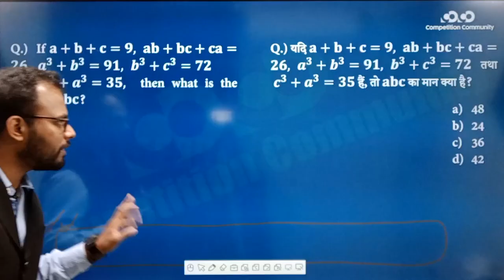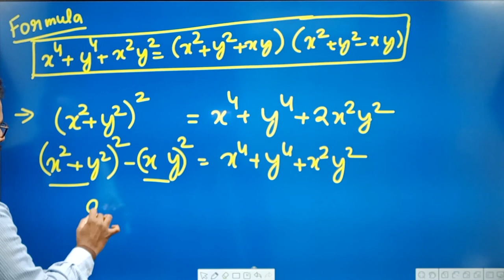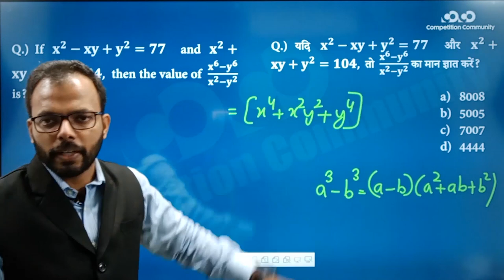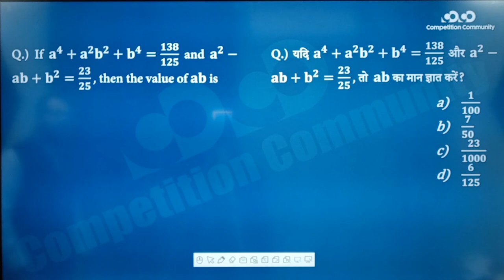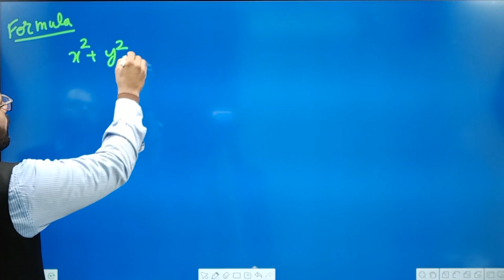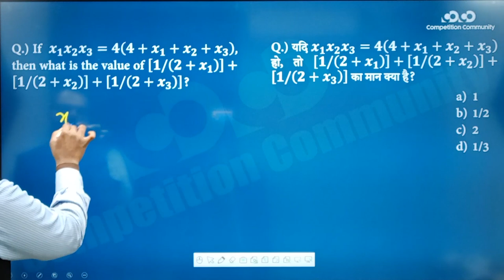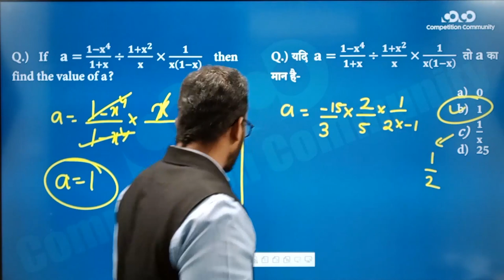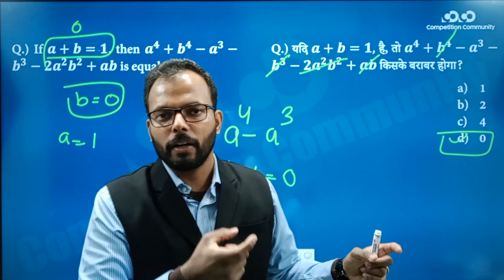SSC CGL/CHSL - Math || Algebra (Part - 3)